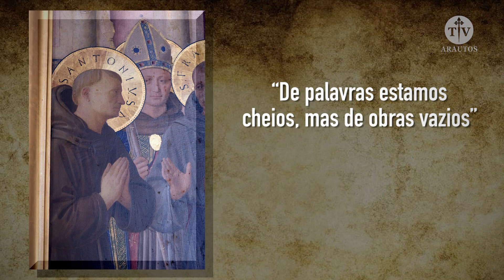Santo Antônio de Pádua ensinando aos peixes... - Arautos do Evangelho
Caminhando com os Santos é a nova série apresentada pelo Padre Dartagnan de Oliveira, dos Arautos do Evangelho. A série trará fatos da vida dos santos, para nos auxiliar na caminhada de nossas vidas. Hoje conheceremos mais fato na vida de Santo Antônio de Pádua, uma pregação para aos peixes.